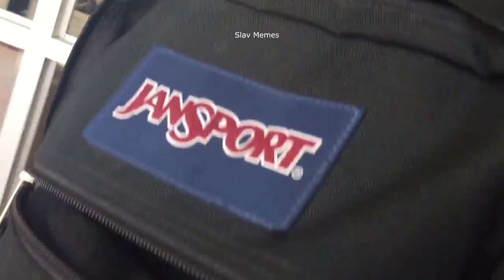Walking around in a gasmask (Slav Halloween Meme)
Gp-5 + Berezka camo XD